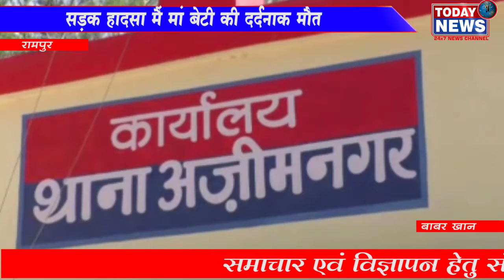रामपुर -सड़क हादसा मैं मां बेटी की दर्दनाक मौत-TODAY24 News Channel 24*7